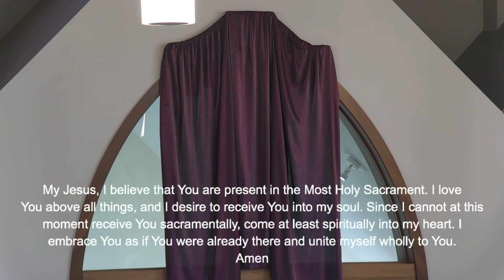Celebration of the Passion of the Lord from Saint Sebastian Church on Good Friday